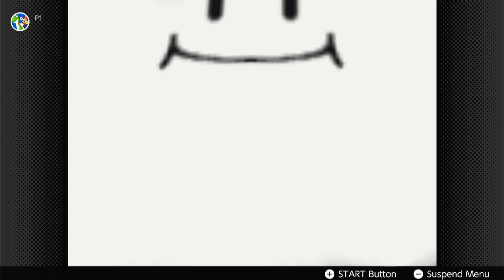(8-16-2024) Mario Party 1 (N64 Switch Online) - Peach's Birthday Cake (Full 1P VS COM Playthrough)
This is played/recorded on my PC USB 3.0 Interface HDMI Video Capture Card/Nintendo Switch Console from my OBS Studio app on my HP Laptop Notebook in the background

NOTE: This is played on the Nintendo Switch Online Service with the 12-Months of Family Membership + Expansion Pack

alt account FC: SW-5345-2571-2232